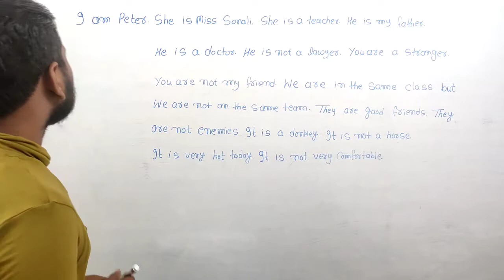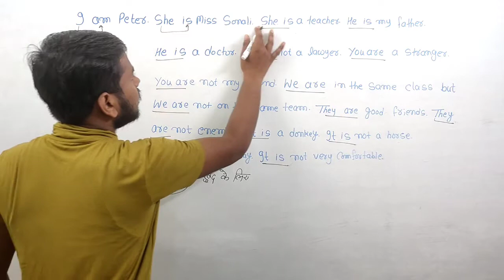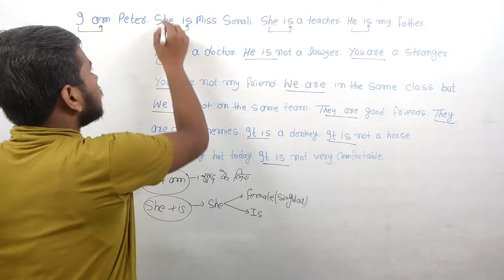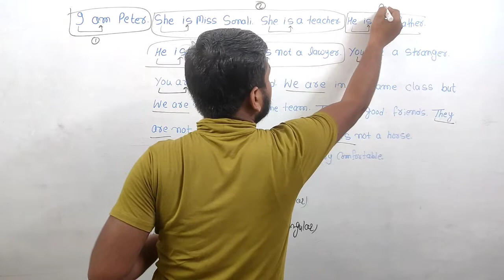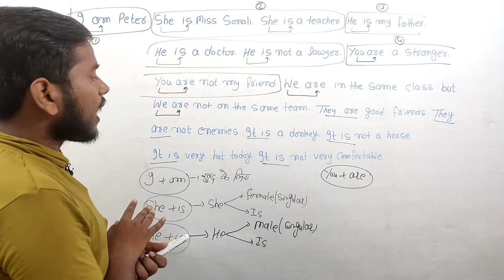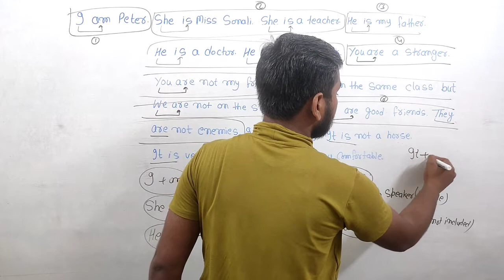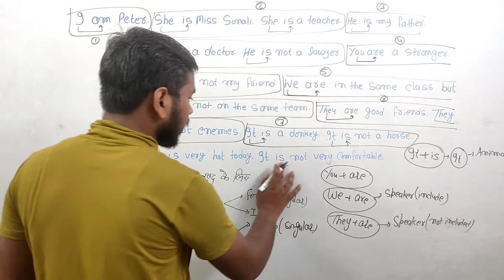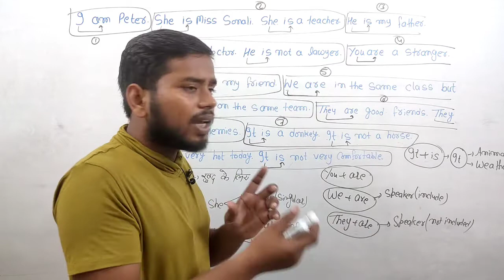Use of am, is, are // Am // Is // Are //Concept Wala English // Basic English // Advance English